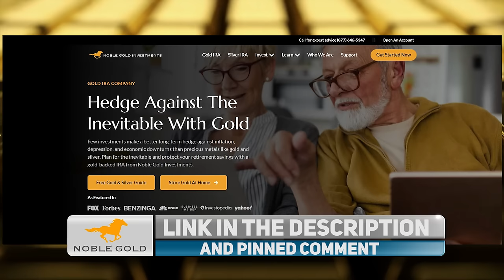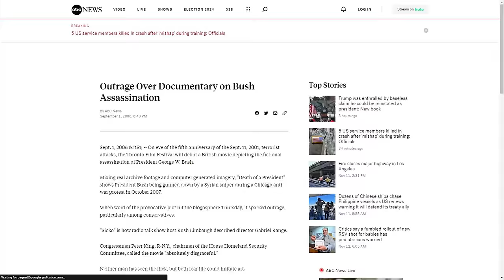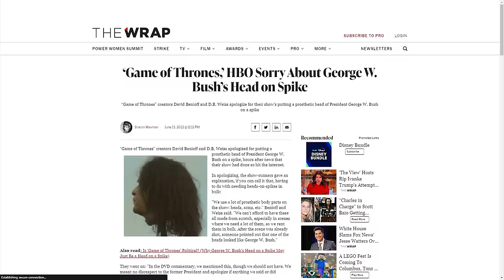WOW: Ted Cruz SCHOOLS Bill Maher During HEATED Election Debate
⏩ Sen. Ted Cruz on the Rules of Democracy | Real Time with Bill Maher (HBO)